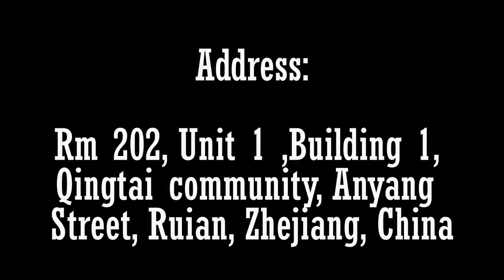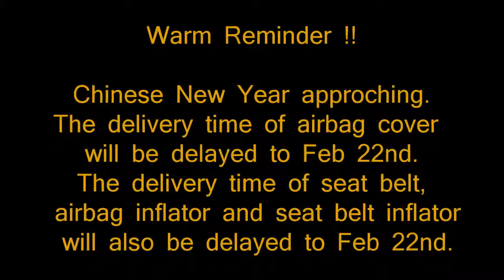Seat Belt inflator | Far Europe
Far Europe is among the world leaders in the design and development of seat Our MGG (mirco gas generator) generally apply for all kinds of car seat belts.